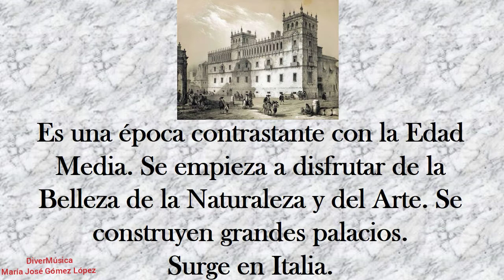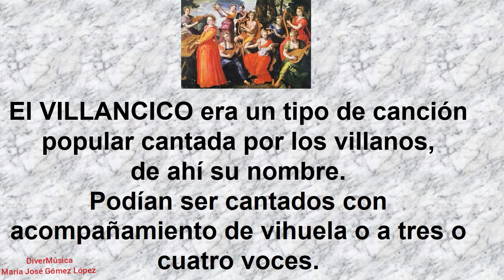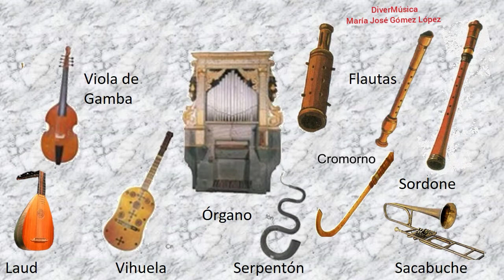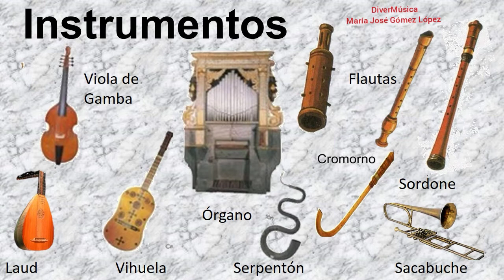La música en el Renacimiento.